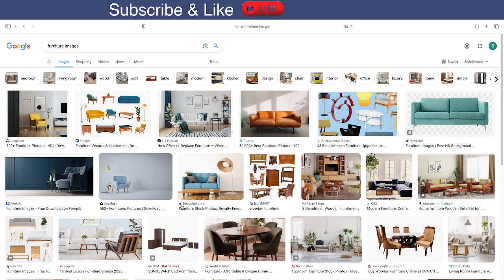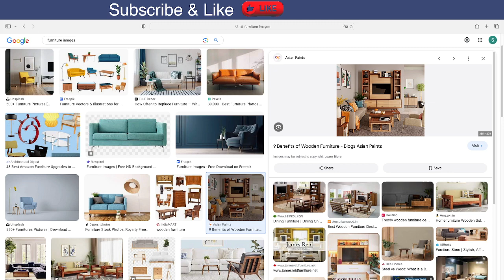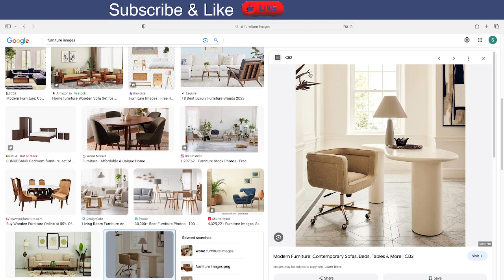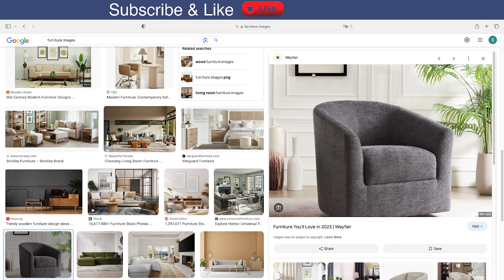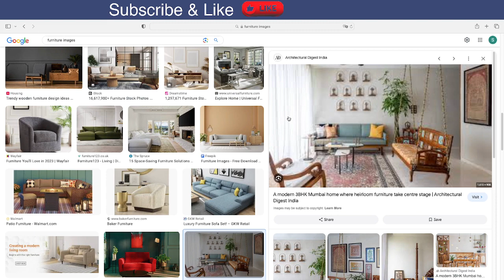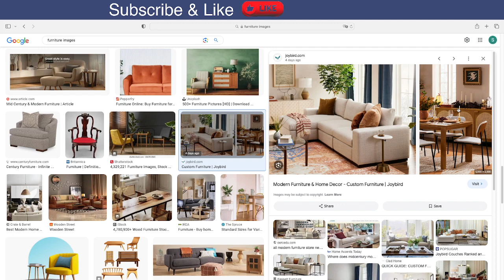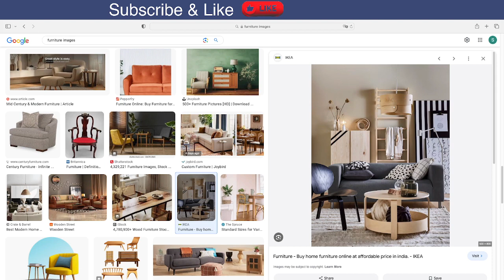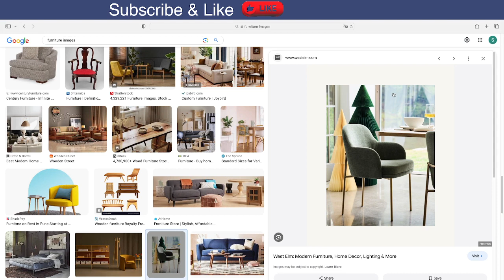describing images16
Hi my friends, today I'm making a serie of videos to increase my vocabulary, please feel free to leave your comment and any advise you want to give me will be well received.